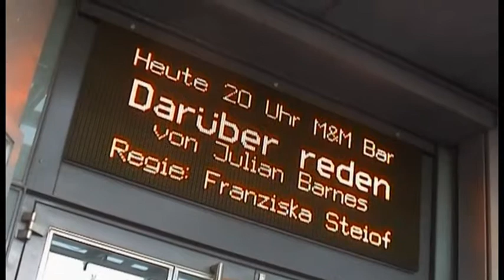"Darüber reden" Trailer Julian Barnes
"Darüber reden" von Julian Barnes Trailer; Achim Buch und Erik Schäffler; Regie: Franziska Steiof; Produktion Schauspielhaus Hamburg 2012; TheaterPakt Hamburg